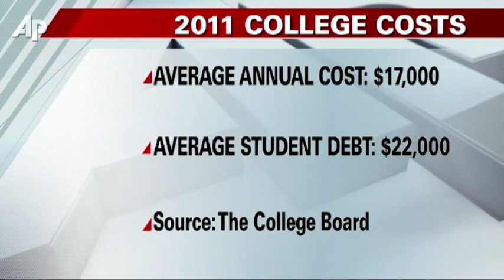New Study: College More Expensive Than Ever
Tuition and fees at four-year public colleges jumped by an average of 8.3 percent this year, according to the latest annual college cost survey.  It reports that the cost of attending a state school now averages more than $17,000 per year. (Oct. 26)